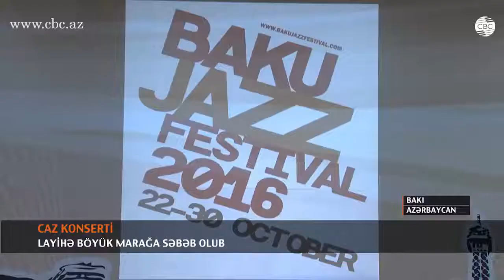Tələbələr caz konserti veriblər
Beynəlxalq caz festivalı çərçivəsində Bakı fransız liseyinin şagirdləri ilə Mədəniyyət və İncəsənət Universietitinin gənc tələbələrdən ibarət estrada orkestrinin birgə konserti keçirilib. Ziyarətçilər əsl musiqili bayramın şahidi olublar.

Hər il Bakıda keçirilən beynəlxalq caz festivalı bütün caz həvəskarları üçün gözəl ənənəyə çevrilib. Bu dəfə təşkilatçılar melomanlara sürpriz hazırlayıblar. Bakı Fransız Liseyinin şagirdləri ziyarətçilər üçün dünya hitlərini ifa ediblər.

Baki Beynəlxalq Caz Festivalnin Direktoru LEYLA ƏFƏNDİYEVA: “Konsert çox  möhtəşəm keçdi. Ümid edirəm ki, gələcəkdə müxtəlif musiqi məktəbləri, konservatoriya bizə qatılacaq”.

Gənc ifaçılar da öz heyrətlərini gizlətməyiblər. Etiraf edirlər ki, bəzən çətin olsa da, Mədəniyyət və incəsənət Universitetinin tələbələrdən ibarət  estrada orkestrinin üzvləri ilə işləmək onların köməyinə çatıb.

Bakı Fransız Liseyinin şagirdi NƏZRİN RZALI: “Səhnədə çıxış etmək mənim çox xoşuma gəldi. Mahnı oxumağı çox sevirəm. Məşq prosesini də çox bəyəndim. Düzdür, bir az çətin idi, amma bu, normaldır. Hər şey asan başa gəlmir. Hər şey xoşuma gəldi”.

Bakı Fransız Liseyinin şagirdi CAHAN İSMAYILOVA: “Çox maraqlı idi. Mən Şakiranın “Try Everything” mahnısını ifa etdim. Bu, mənim sevimli mahnılarımdan biridir. Orkestrin ifasında bu mahnı çox gözəl səslənirdi”.

Musiqiçilər də Bakı Fransız liseyinin şagirdləri ilə birgə layihədən razı qalıblar. Uşaqlarla çıxış etmək onlar üçün rahat olub və gələcəkdə birgə layihələrin keçirilməsinə ümid edrilər.

İnstrumental İfaçılıq kafedrasinin müdiri SƏBİNƏ MEHDİYEVA: “Uşaqlar uzun müddətdir hazırlaşırdılar. Bizim birgə konsertimiz uğurlu keçdi. Çox maraqlı əsərlər səsləndi”.

Orkesrtin vokal ifaçısı NİGAR HÜSEYNLİ: “Mən burada vokalçı kimi iştirak etdim. Mən üçün çox xoş oldu bu konsertdə çıxış etmək və belə caz musiqisini ifa etmək çox zövq verdi”.

Bakı Fransız Liseyi uşaqların fransız dilində təhsili üçün yaradılıb. Liseydə Azərbaycan və digər dillər də tədris olunur. Şagirdlərə verilən attestat Fransa Milli Təhsil Nazirliyinin standartlarına və tələblərinə uyğundur. Məzunlar isə öz seçiminə uyğun olaraq Fransanın istənilən ali təhsil müəssisəsində təhsillərini davam etdirmək imkanı qazanırlar.